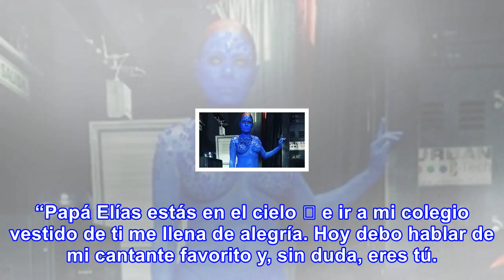Hijo de martín elías hace honor a su papá, y se disfraza como él en halloween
Lo hizo para una presentación en el colegio, en la que no solo debía vestirse como su cantante favorito, también hablar sobre él. Compartir Twittear Enviar El cantante Martín Elías (Q.E.P.D.) y su hijo./Imagen ilustrativa.| Instagram martineliasjr. Eso contó el mismo ‘Martincito’ en su cuenta de Ins...